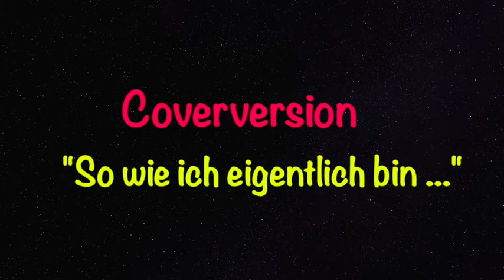"@" So wie ich eigentlich bin Vocal Peter M.K. von The Sirs ©